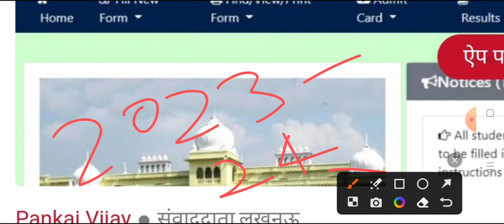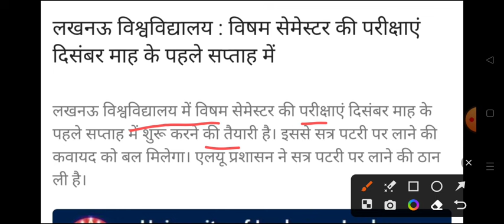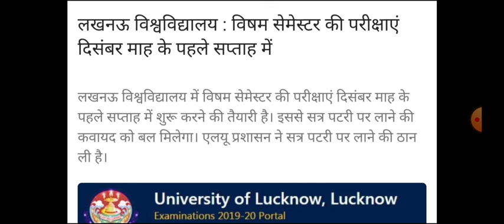B.A B.Sc 1st, 3rd & 5th Semester Exam Date 2023-2024 | B.A 1st semester exam kab honge 2023-2024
B.A 1st semester exam date 2023
b.sc 3rd semester datesheet 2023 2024
b.com 1st semester exam date kab honge
5th semester time table B.A 2023
ba 1st semester exam date avadh university 2023
B.A 1st semster ka time table  kab ayega 2024
ba 1st semester ka pariksha date kaise check kre 2023
ccsu ba 1st year 1st semester exam kab honge 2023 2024
B.A 2nd year pariksha datesheet 2023-24
ba 1st year exam datesheet 2023-24
B.A fifth semester exam date 2023-24
raja sankar shah univeristy exam date 2022-23 ba
B.A datesheet raja sankar shah univeristy 2022-23
mjpru exam date sheet 2023-24
b.a scheme avdh univeristy 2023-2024
B.A 3rd semester avadh university exam date 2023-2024
kanpur university exam date 2024 b.a 1st semester
kanpur university ke exam kab honge 2024 3rd semester
B.A 1st semeter rmlau exam kab honge 2023
b.a 3rd semeter exam kab honge rmlau 2023
B.A 1st semeter exam kab honge lucknow university 2024
ba 1st semeter exam kab honge purvanchal university 2024
B.A 1st year kota university exam date 2024

b.a 3rd semester avadh university exam 2023
rmlau ba 2nd semester exam kab honge 2023
azamgarh university ki exam date kab ayegai 2024
B.A third semester exam time table gorakhpur university 2023
2024 B.A First semester purvanchal university exam date
Kanpur university B.A fifth semester exam 2023
ram manohar lohiya avadh university scheme 2023
ballia university exam scheme 2024
jan nayak chandra shekhar university exam time table 2023
azamgarh university ba 1st year 1st semester exam scheme kab ayegi 2023
purvanchal university ke exam kab honge 2023
kanpur univesity pariksha kab hongei 2023 b.a 1st semester
B.A 5th semester exam scheme 2024
b.a fifth semester exam time table 2024
B.A 3rd year 5th semester exam date avadh university 2024
bsc 3rd semester exam avadh university 2024
b.sc one semester  exam kab honge avadh university 2023
sidharth university exam kab honge ba 1 semster 2024

B.A pahla semester exam kab hogne avadh university 2023

B A 5th semester ke exam kab honge 2024 kashi vidyapith university
bsc 1st semester ki pariksha exam kab hongi 2024

chatrapti sahu ji mahraj university b.a 3rd semester datesheet 2024
purvanchal university b.a 3 semester time table 2023
sidharth university b.a panchva semester exam date 2024
rajju bhaiya university b.a pahla semster exam time table 2024
ballia university b.a third semester exam kab honge 2024
maa shakumbhari university ba 3rd semester exam scheme datesheet
azamgarh university B.A 3rd semester exam date 2023
gorkhpur univereseity b.a 1st semster exam kab honge 2023
bsc 5th semster exam date 2024
bcom 3rd semester exam time table 2024